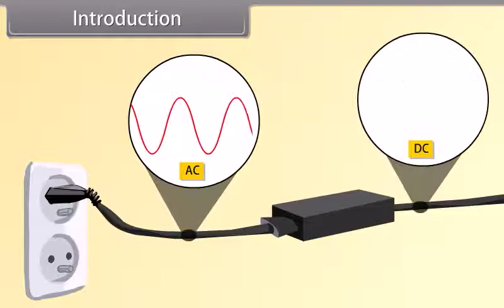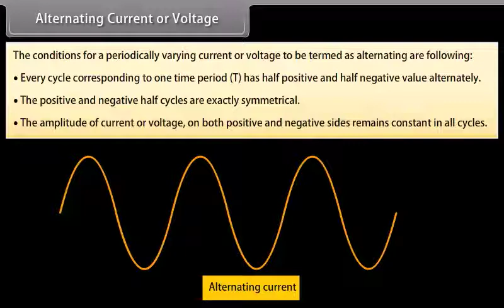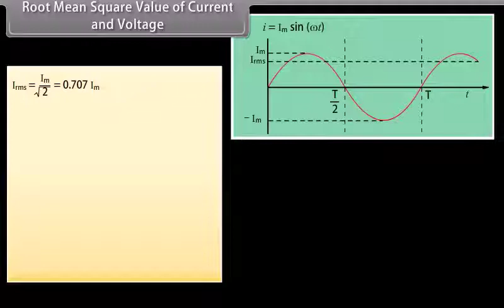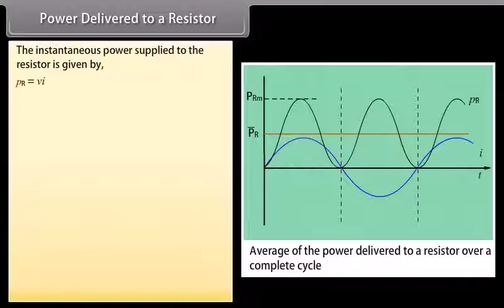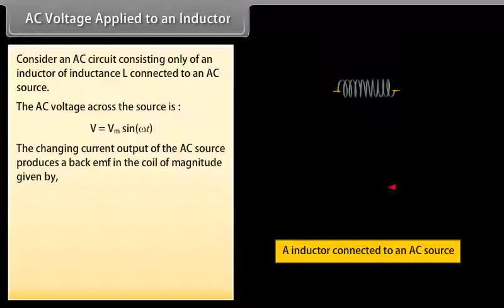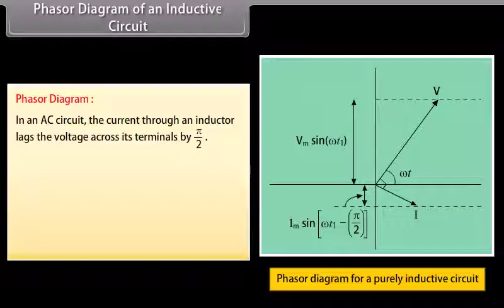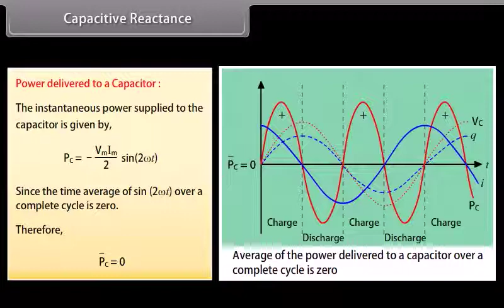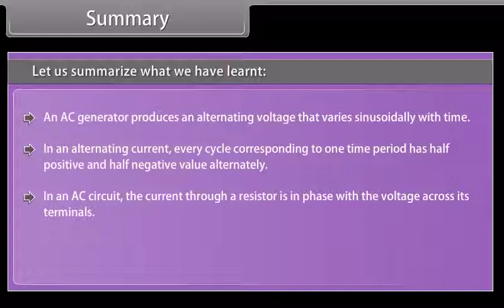12th Class # PHYSICS# HINDI MEDIUM Alternating current I